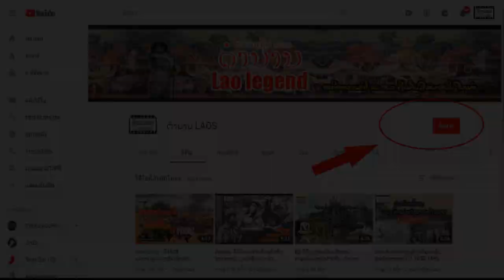EP17 ຕຳນານລາວ - ເມືອງວຽງຈັນສະໄໝອານາຈັກ ລາວລ້ານຊ້າງ ແຕ່ ປີ 1353 -1560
ເມືອງວຽງຈັນສະໄໝອານາຈັກ ລາວລ້ານຊ້າງ  ແຕ່ ປີ 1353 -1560

ແຫຼ່ງຂໍ້ມູນ: ເວບໄຊ ສຳນັກງານປົກຄອງ ນະຄອນຫລວງວຽງຈັນ
ຂໍ້ມູນຮູບພາບປະກອບໂດຍ : ມໍລະດົກລ້ານຊ້າງ
ຄັດຈາກ:ປະຫວັດສາດລາວດຶກດຳບັນ-ປັດຈຸບັນ
ໂດຍ :ນາງ ສາຍວາລິນ ບໍລະວົງ
ຟັງແລ້ວຢ່າລືມກົດໄລຊ໌ກົດແຊຣ໌ແນ່ເດີ
ຂອບໃຈຈາກທຸກໆທ່ານທີ່ຕິດຕາມພວກເຮົາ
ຕິດຕາມເພີ່ມເຕີມໄດ້ທີ່
ສະໜັບສະໜູນໄດ້ທີ່ບັນຊີທະນາຄານການຄ້າຕ່າງປະເທດລາວ
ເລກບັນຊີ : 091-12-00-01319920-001